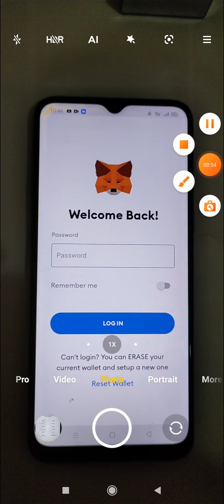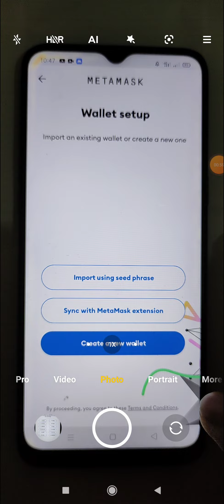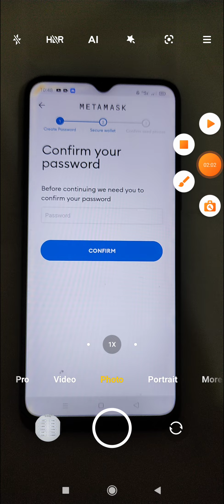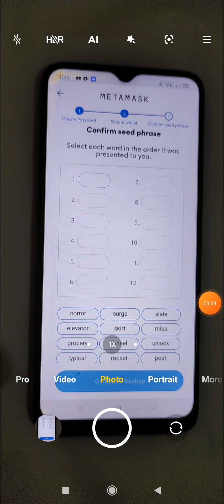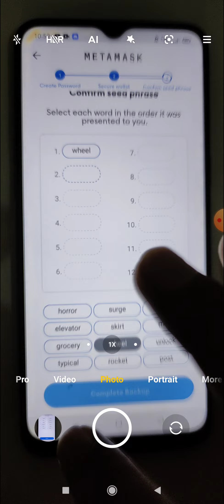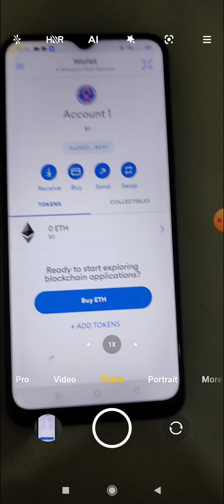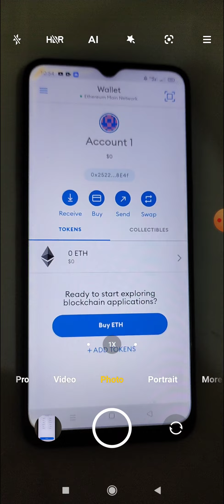How To Create Metamask Mobile Version Wallet.